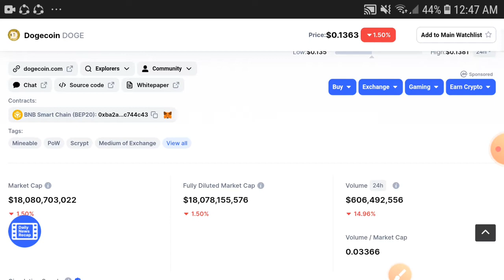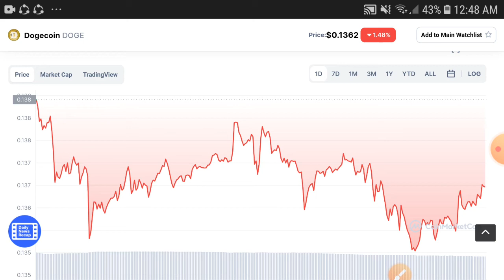Dogecoin +2000% || Dogecoin Price prediction Updates! Doge Today News